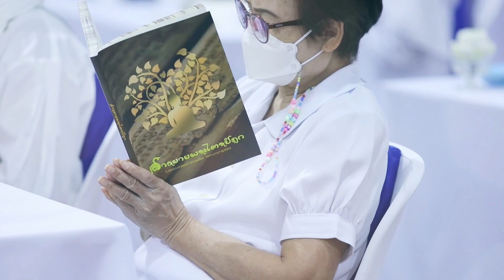ร่วมเป็นเจ้าภาพจัดพิมพ์หนังสือสาธยายพระไตรปิฎก ปีที่ ๑๔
อานิสงส์การสาธยายพระไตรปิฎก
บุญกุศลแห่งการสาธยายพระไตรปิฎก นับว่ามีอานิสงส์สูงสุดหาประมาณมิได้ ก่อให้เกิดความเข้าใจในหลักธรรมคำสอนขององค์สมเด็จพระสัมมาสัมพุทธเจ้า เป็นการร่วมสืบทอดพระพุทธศาสนาให้มีอายุยืนยาวด้วยสติปัญญารู้แจ้ง
ในธรรมะสูงสุด อีกทั้งยังช่วยทำให้ผู้ร่วมสาธยายมีสุขภาพดี และช่วยให้แคล้วคลาดจากพิบัติภัยต่างๆ ทั้งปวง
ขอเชิญร่วมให้ธรรมะเป็นทาน ร่วมเป็นเจ้าภาพจัดพิมพ์หนังสือสาธยายพระไตรปิฎก ปีที่ ๑๔ เพื่อใช้ในงานสวดสาธยายพระไตรปิฎก วันศุกร์ที่ ๒๘ กรกฎาคม ๒๕๖๖  ร่วมบุญตามกำลังศรัทธา หรือร่วมบุญ ๓๐๐ บาทขึ้นไป พิมพ์ชื่อท้ายเล่มหนังสือ ส่งรายชื่อภายในวันที่ ๗ กรกฎาคม ๒๕๖๖
📌 ร่วมบริจาคได้ด้วยตนเองที่สมาคมฯ หรือโอนเงินเข้าบัญชี
ชื่อบัญชี “ยุวพุทธิกสมาคมเเห่งประเทศไทยฯ” บัญชี ออมทรัพย์
ธนาคารกสิกรไทย สาขาซีคอนบางแค เลขที่บัญชี 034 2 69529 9
***กรณีโอนเงินเข้าบัญชี กรุณาส่งสำเนาใบนำฝาก (PAY IN)
พร้อมเขียนชื่อ-สกุล ที่อยู่ เบอร์โทรศัพท์ และวัตถุประสงค์ของการบริจาคไปที่ Line รับบริจาค ID : ybatd
ทางสมาคมฯ จะได้ออกใบอนุโมทนาบัตรให้ท่านต่อไป (ใบอนุโมทนาบัตรสามารถนำไปลดหย่อนภาษี)
☎️สอบถามรายละเอียดเพิ่มเติมได้ที่ ๐๒ ๔๕๕ ๒๕๒๕ หรือ
ยุวพุทธฯ บ้านแห่งธรรม
ร่วมสร้างยุวให้เป็นพุทธะ